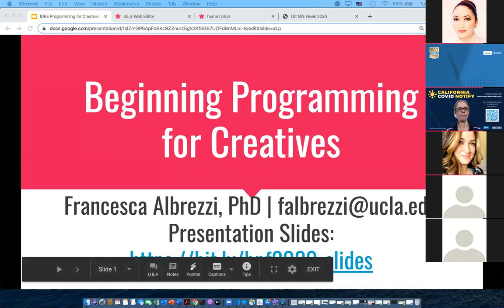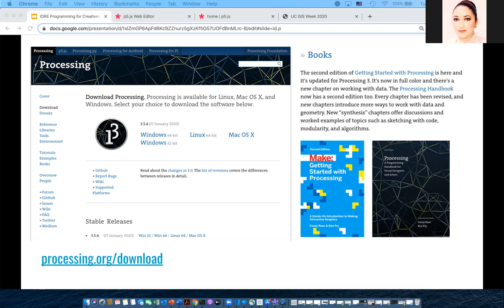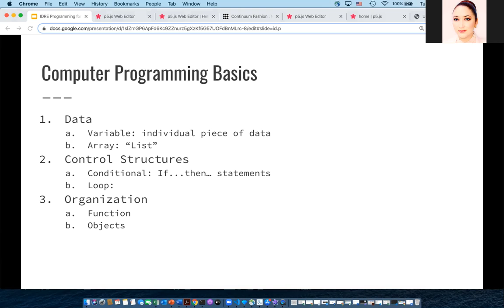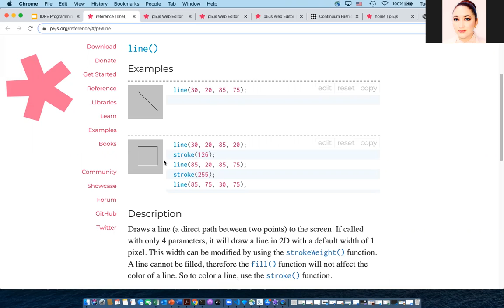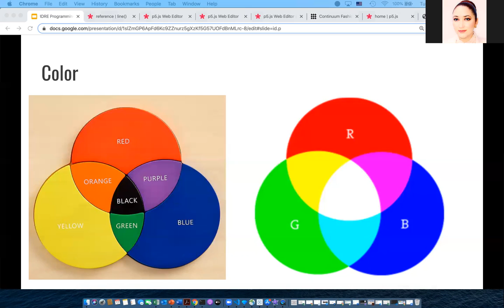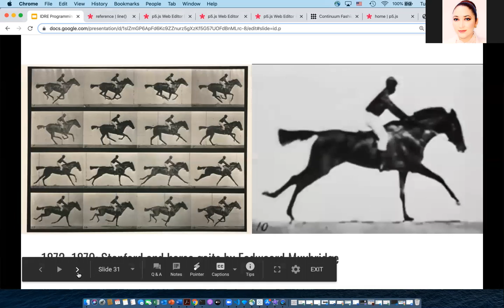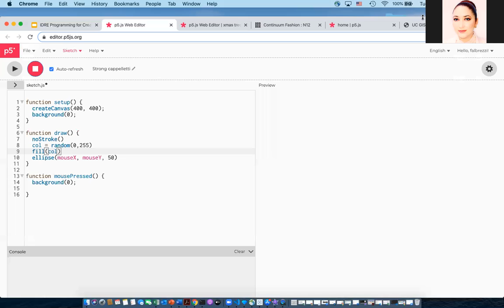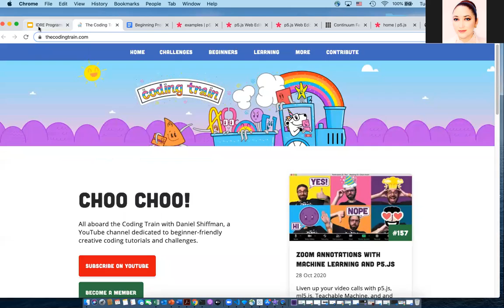Beginning Programming For Creatives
The digital realm is becoming an increasingly popular space for creatives. By creatives, I don't just mean artists, but anyone who wants to harness their creativity, skill, and imagination to produce something with a personal touch and flair. From interactivity to detailed design, browser windows can connect with viewers in powerful ways. So how do you start making the computer screen your canvas? It starts with programming.

Programming is writing instructions that computers can understand and execute. For more than fifty years, computer programmers have been writing code and there are now more than 2,500 documented programming languages. So which language do you start with? What are the differences?

In this workshop, you will receive an introduction to the basics of programming. Specifically, we will cover:

-What is processing
-The difference between Low-Level vs High Level programming languages
-The difference between Client Side vs. Service Side Programs
-p5.js, a free and open-source JavaScript library for creative coding, with a focus on making coding accessible and inclusive for artists, designers, educators, and beginners
-How to use the p5.js web editor
-How to create shapes and draw using p5.js

All levels welcome and no experience required.

 If you have any further questions regarding the workshop, please contact the instructor, Dr. Francesca Albrezzi.